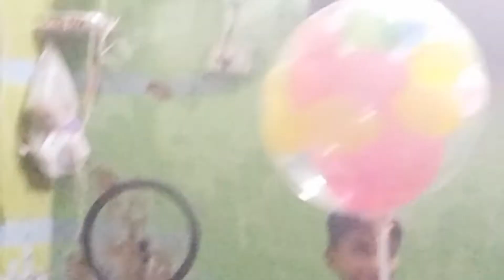Abdullah ko Thappar qu pr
kit gira di Abdullah ne thappar pra Abdullah ko mood off jo gya